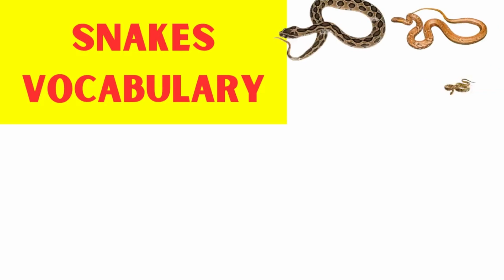Snakes Vocabulary │Snake Names in English with Pictures │Different Types of Snakes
Snakes Vocabulary │Snake Names in English with Pictures │Different Types of Snakes @EnglishVocabulary101
Learn A - Z snake names in English with pictures and images for better understanding. This will help you learn different animal names and improve your English Vocabulary.
snake names
snake name and picture
kinds of snakes
snake names a-z
learning snake names
types of snakes with pictures
snake names list
name of snake
snakes vocabulary
snakes videos
snakes
snakes name english
Snakes name in English
100 snakes name
150 snakes name
poisonous snakes
non-poisonous snakes
English with Biswajit
Bisu's world
Snake Vocabulary
Snake
Snakes in English
English Vocabulary 101
snake names learning

" All images are fairly used during the making of this video and are downloaded from different websites like:
• Stickpng.com
• Unsplash.com
• Pixabay.com
• Pexels.com
• Pngitem.com
• Pngtree.com
• Cleanpng.com
• Pngwing.com
• Vecteezy.com
• Favpng.com